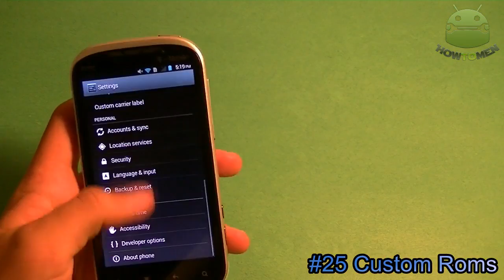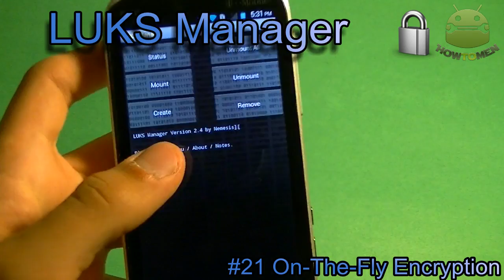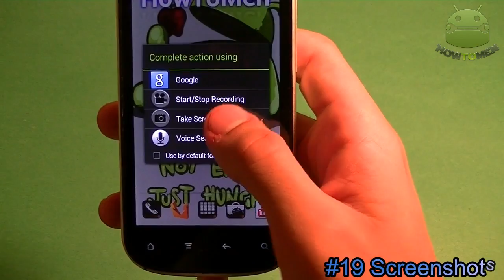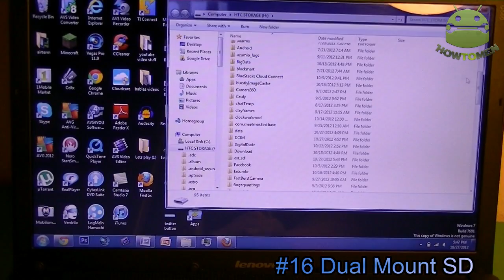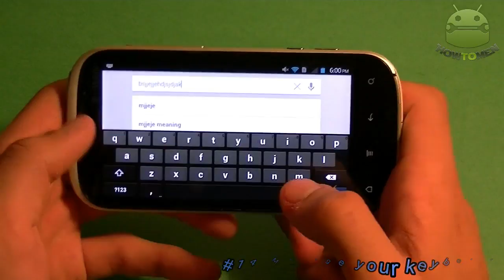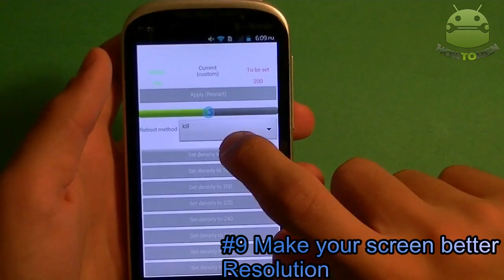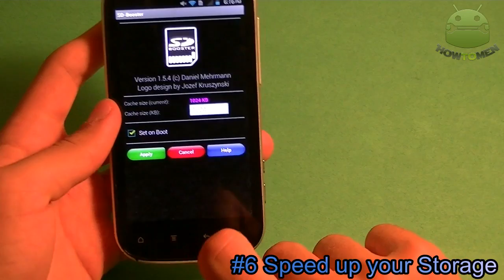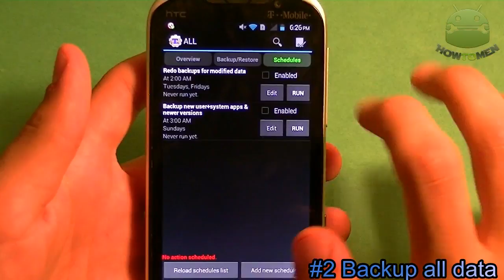25 Reasons Why You Should Root Your Android Phone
Here are 25 reasons why you should root your android device!

If you're a member of the little green army, chances are you've either rooted your phone or tablet, have thought about rooting it, or have no idea what we're talking about and will not click through to read more. This one goes out to that middle group — take the plunge! — but rooted users will also find some useful nuggets of info for enhancing their Android experience.

In case you're wondering, when you root your Android device, you gain access to the entire file system, with full admin rights.

This is not a guide to rooting your phone. Such a thing is hardly possible, since the process varies a bit from device to device. You should know first that there are many risks to rooting, including possible bricking of the device and definite voiding of the warranty. That said, we do want to emphasize that it is usually not that cryptic of a process, and as long as you are careful to follow the instructions exactly, the success rate is high.